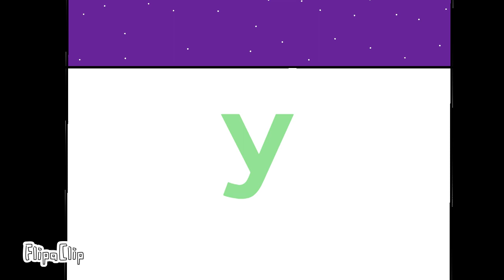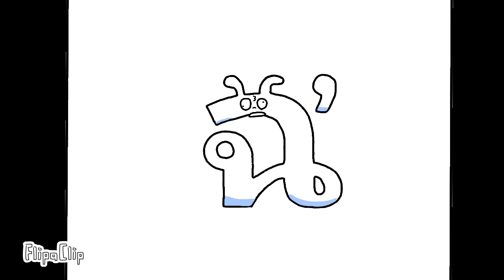(СКАЧАТЬ 9) [Part 100] Russian Alphabet Lore Previews for.........